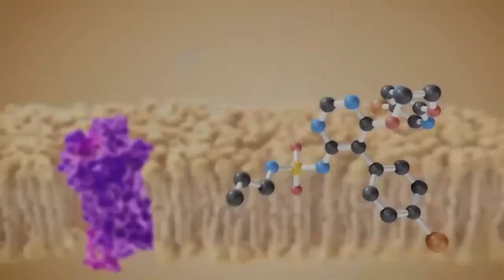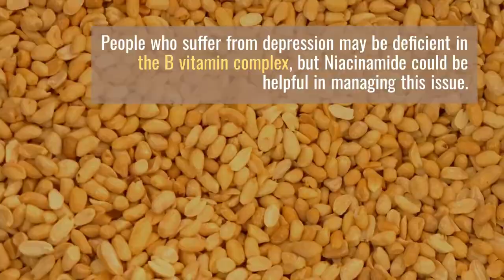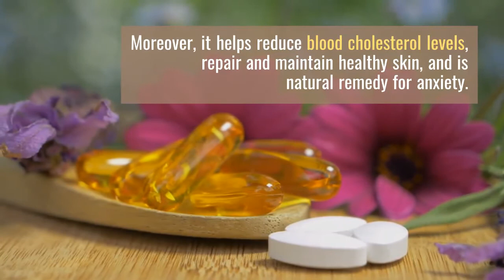Niacinamide - niacinamide benefits - what is niacinamide - niacinamide skin benefits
Vitamin B3, like other B vitamins, helps convert food into energy.
It does this as a major element in two enzymes that are part of the metabolism process. Vitamin B3 also plays a part in creating and repairing DNA. Moreover, niacin is one of the most important nutrients because it is needed for your entire body to function.

A diet devoid of vitamin B niacinamide is rare in developed countries, but throughout history, the lack of niacin has been a deadly problem.